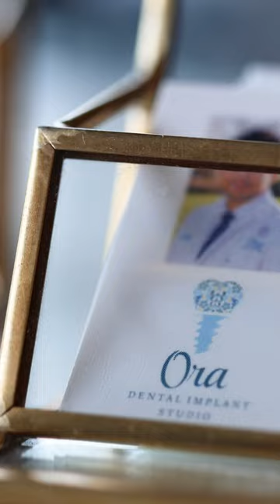Jeremy's Smile Story: Elevating Confidence with Dental Implants at Ora Dental Implant Studio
Embark on Jeremy's journey to renewed confidence and career success at Ora Dental Implant Studio. In this inspiring testimonial, Jeremy shares how his decision to undergo dental implant treatment was driven by a desire to reflect his professional status and ensure a bright future.

During a pivotal business meeting, Jeremy realized that his smile didn't align with his aspirations, which prompted him to seek a solution. He chose Ora Dental Implant Studio for its comprehensive approach, with an in-house implant center and efficient management, eliminating the need for multiple providers.

From the initial consultation to the financial arrangements and technical visits, Jeremy experienced seamless care and genuine warmth from the team at Ora Dentistry. Despite past apprehensions about dental visits, Jeremy felt comfortable and supported throughout the process.

Now, Jeremy looks forward to a future of good oral health and confidence, knowing that he's made a proactive investment in his well-being before reaching a milestone age.

Join us in celebrating Jeremy's journey to a brighter, healthier smile with Ora Dental Implant Studio.

🔹 Elevate confidence and career success with dental implants
🔹 Comprehensive care and in-house implant center at Ora Dental Implant Studio
🔹 Seamless experience from consultation to treatment completion
🔹 Invest in your oral health and future well-being with Ora Dental Implant Studio

Ready to transform your smile and elevate your confidence?